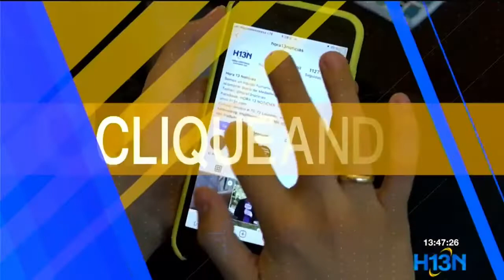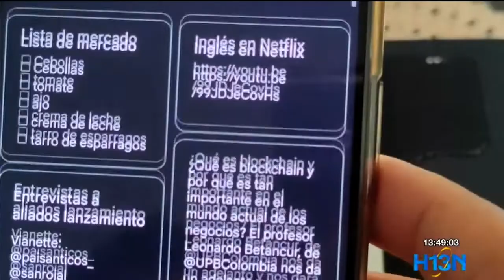Café para los amantes de las criptomonedas en “Cliqueando”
Un café para los amantes de las criptomonedas, creado en Medellín, un celular plegable, en "Cliqueando", con el periodista Juan Carlos Yepes.